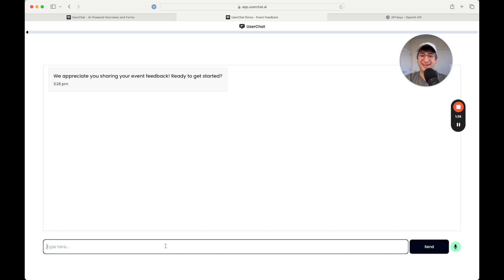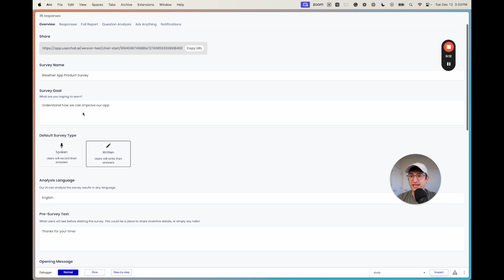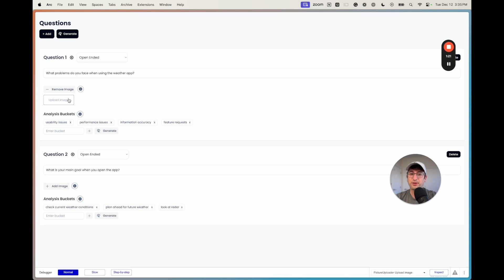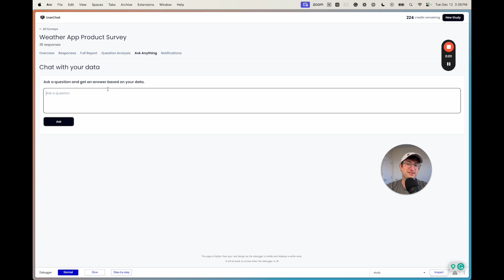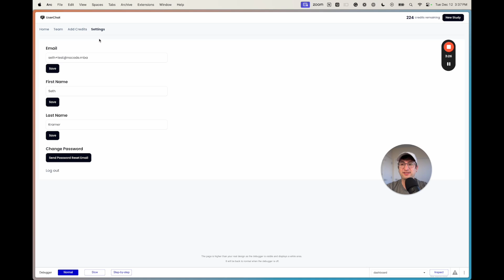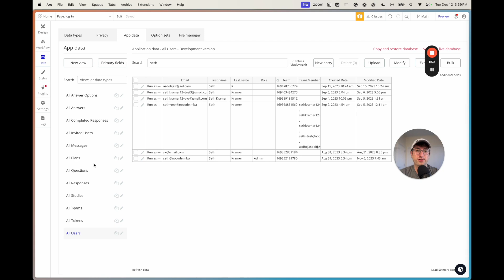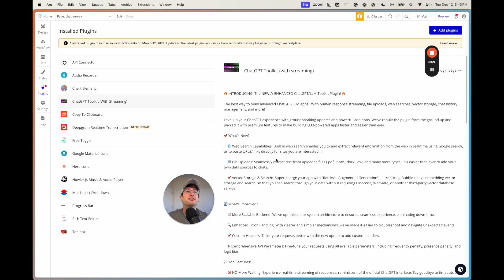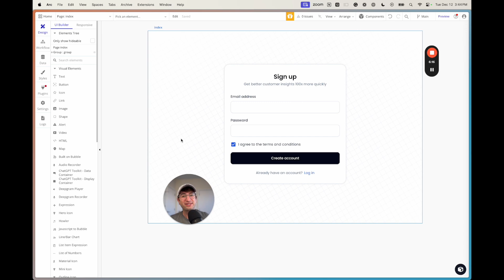I built an AI SaaS without code: here's how I did it & the tools I used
I built an AI SaaS without code using the no-code platform Bubble.

Let me take you behind the scenes where I show the the app I built, the backend, and go through the tools I used and some tips on how I created this app.

⭐ TAKE OUR FULL COURSE ON BUILDING APPS USING AI

CHAPTERS:

00:00 the product
02:11 the backend
05:38 no-code tools and how I built it